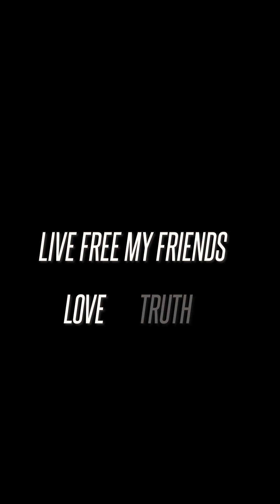Alina Baraz +++ its called freedom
Love Truth: Relationship Trauma & Recovery
Transcend the suffering and discover a life-based in freedom